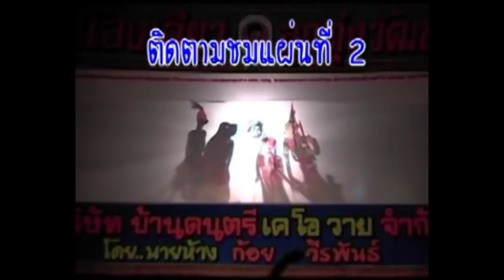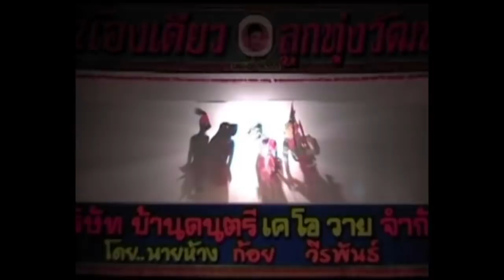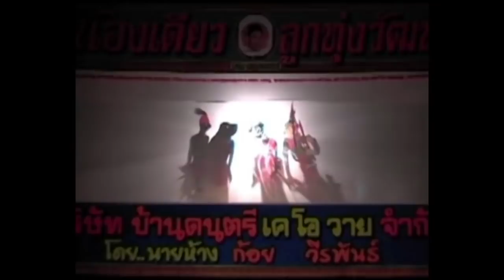หนังตะลุงน้องเดียว เรื่องวังแม่ลูกอ่อน ตอน 6 [ KOY Thailand ]